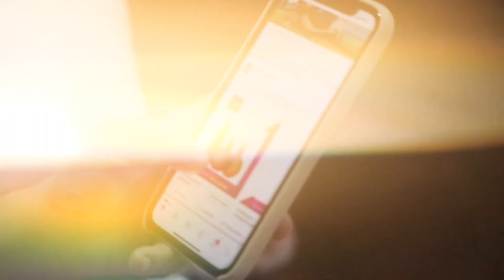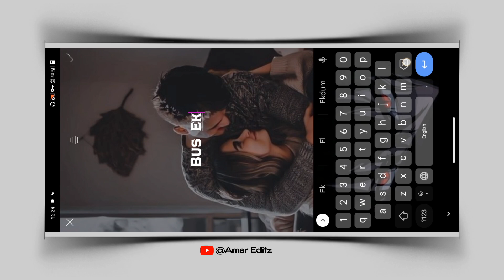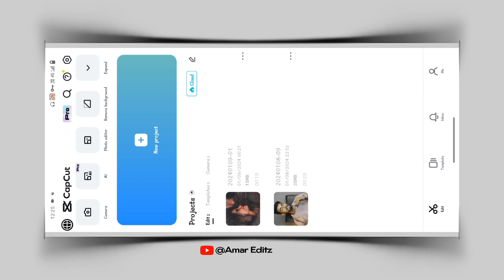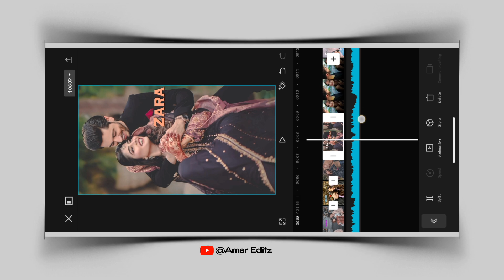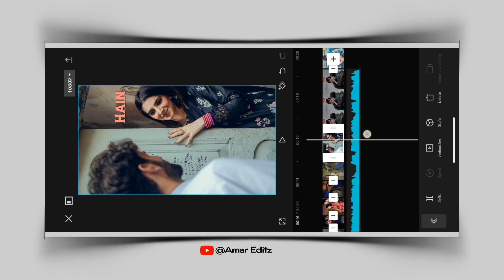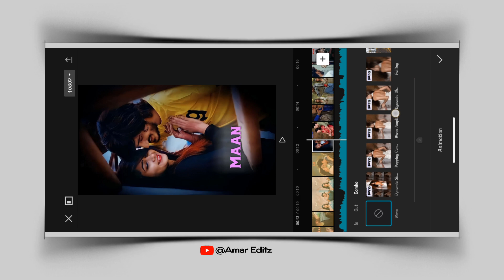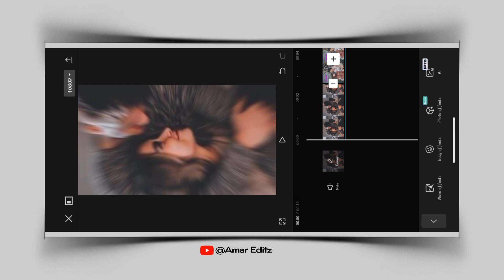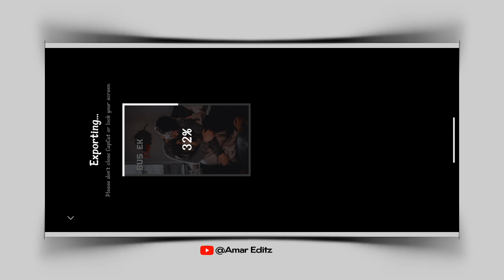Trending Couples Lyrics Video Edit In Capcut | New Trend 🔥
🔺️ Topic cover in this video :

instagram trending couple video editing alight motion

• Credit -